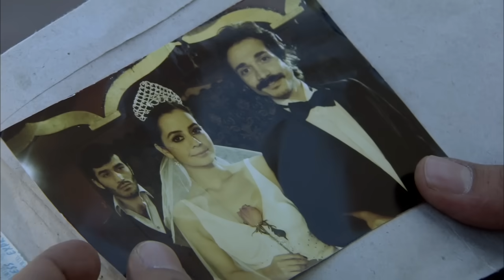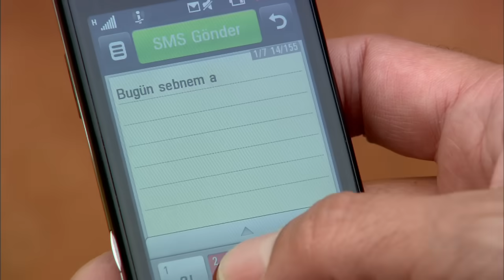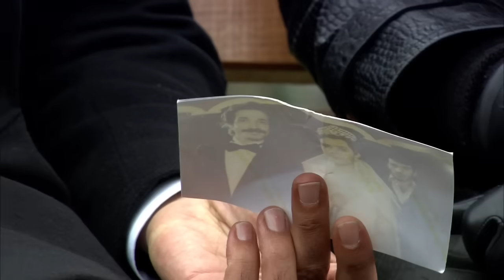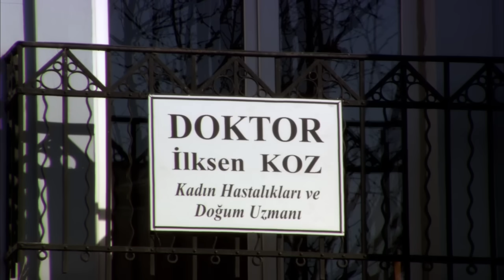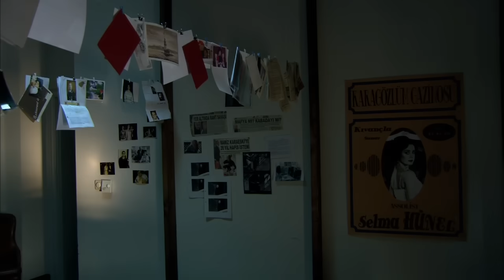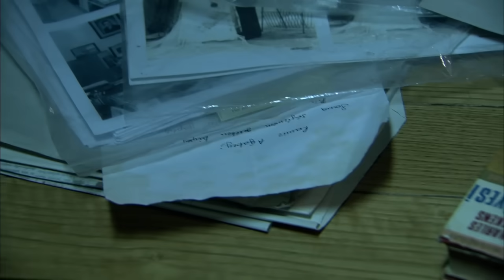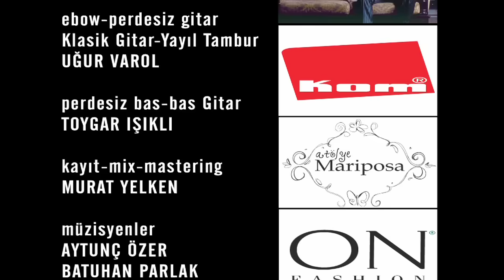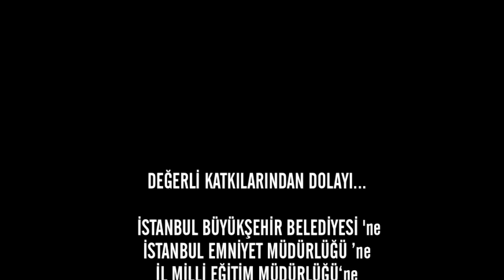Ezel 55.Bölüm | Üçüncü Kişi - HD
Ezel

55. Bölüm Özet

Kenan Eyşan'a güvenerek hayatının hatasını yaptığının farkında değildir. Üstelik Eyşan bir adım daha ileri gidecektir. Kenan'a yakalanmak pahasına, Ezel'in istediği ipucunu bulur. Ama sonunda Ezel ve Eyşan'ın gizli casusluk anlaşması gerektiği kadar gizli kalamayacaktır.
Kenan ve Cengiz de o sırada kendi planlarını yapmaktadırlar. Cengiz yapacağını yapar ve Kenan, Ramiz'e verdiği söze rağmen Temmuz'u Azad'ın üstüne salar. Geçmiş ve bugün, kimse farketmeden tek bir sır üstünden birleşmektedir. Ya beklenmedik bir ölüm. Ya beklenmedik bir doğum...

Yapım: Ay Yapım
Yapımcı: Kerem ÇATAY
Senaryo: Kerem DEREN & Pınar BULUT
Yönetmen: Uluç BAYRAKTAR

Oyuncu Kadrosu:
Ezel: Kenan İMİRZALİOĞLU
Eyşan: Cansu DERE
Cengiz: Yiğit ÖZŞENER
Ramiz: Tuncel KURTİZ
Mümtaz: Beyazıt GÜLERCAN
Meliha: İpek BİLGİN
Ali: Barış FALAY
Bahar: Sedef AVCI
Şebnem: Bade İŞÇİL
Mert: Kemal UÇAR
Nükhet: Begum BENİAN